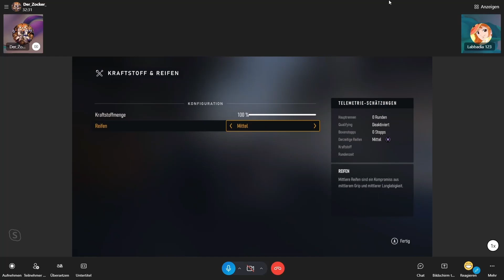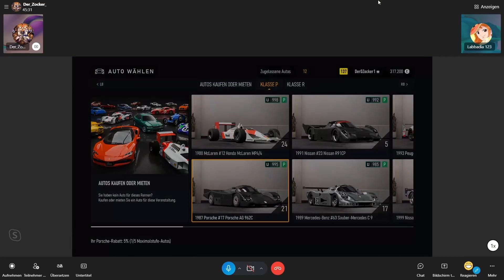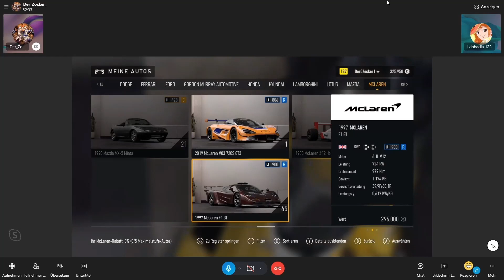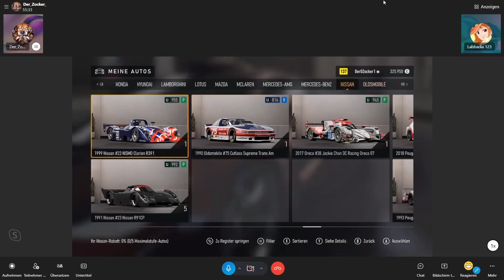LBSQ252, Forza Motorsport #11. Mit dem PORSCHE weiter durch den Rivalenmodus.